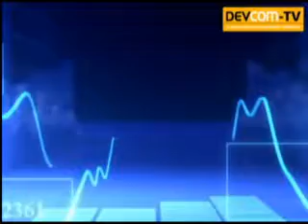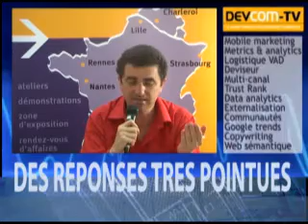DEVCOM, qu'est-ce c'est ?